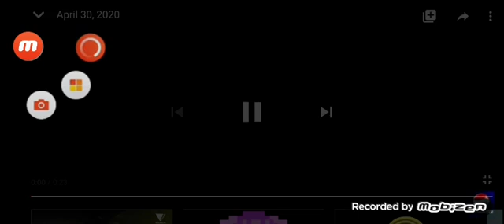April 30, 2020